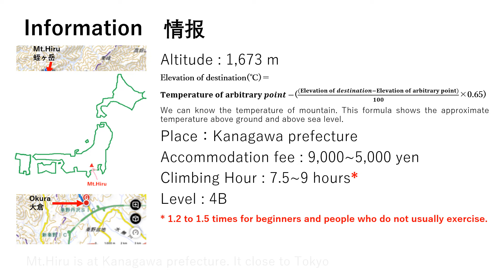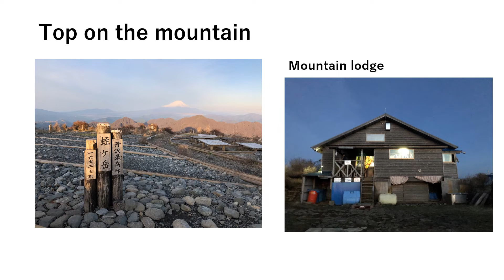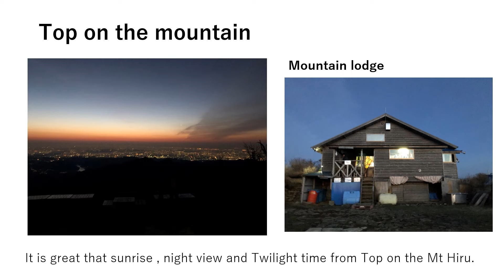Mt,Hiru at Tanzawa part2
My,Hiru at Tanzawa area 丹沢の蛭ヶ岳
I explain about Mt,Hiru at Tanzawa area in Kanagawa prefecture. The altitude of Mt,Hiru is 1,673 m. Mt,Hiru is the Highest mountain in Kanagawa prefecture.

This formula shows the approximate temperature above ground and above sea level. We can know the temperature of mountain.
目的標高の温度=任意地点Aの気温−(目的地の標高-任意の地点Aの標高)/100×0.65

Elevation of destination = Temperature of arbitrary point A- (elevation of destination-elevation of arbitrary point A) /100 × 0.65

For example,one day at Tokyo is 15℃,40m
=15℃-(1,673-40)/100×0.65=15-10.6=4.4℃

The access is about 20 minutes from Shibusawa station to Okura bus stop by bus and the cost is about 200 yen.
I recommend to buy the ticket called Tanzawa-Oyama freepass (2days). My route is here. Arriving at top on the Mt,Hiru costs about 7.5 hours. This is my route and schedule. but 1.2 to 1.5 times for beginners and people who do not usually exercise. My route of The trailhead starts at Okura. It is hard to climb from trailhead to summit of Mt,Tonodake. Because it is almost climb and stairs. However,It easy to climb between Mt,Tonodake and Mt,Hiru. If it is sunny,we can see Mt,Fuji. But, I think This spot is little dangerous so this is more carefully to climb.
Mountain lodge
I stayed at mountain lodge at Mt,Hiru where is at top on Mt,Hiru. It needs to take a reservation(to speak Japanese). hotel fee is 8,000 yen about.(1 night with 2 meals)
It is great that sunrise,night view and Twilight time from Top on the Mt Hiru.

Please note that most lodge people do not speak English.
I think it is good exercise for my health.

My review,the view is Best,the access is great,level is good,mountain loge is good.Comprehensive evaluation is great.

Information around Tanzawa area.
Climbing notification登山届
1. YAMAP ヤマップ(App)
 2. Yamakei-online (website)
Mountain Grading (level): No data
I guess it’s 4B. It’s hard to climb for me.
Mountain grading.